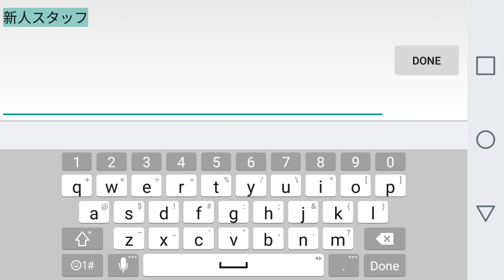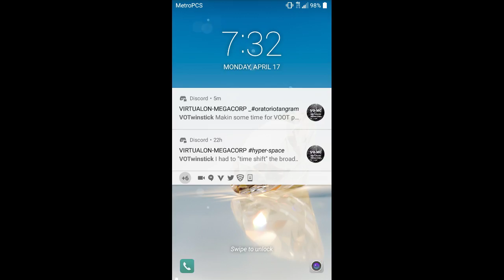Let's Play BanG Dream! Girls Band Party!